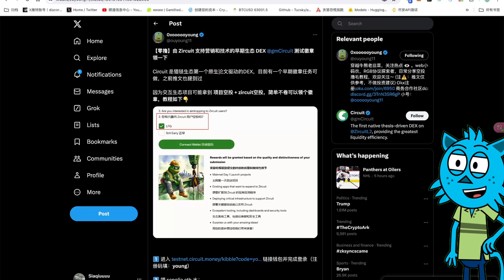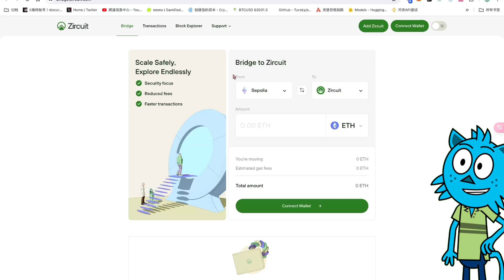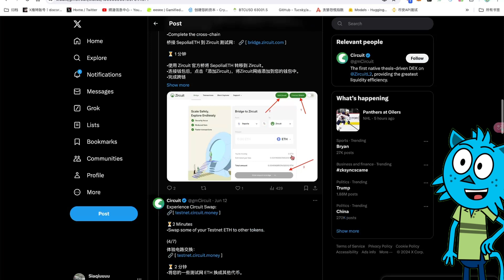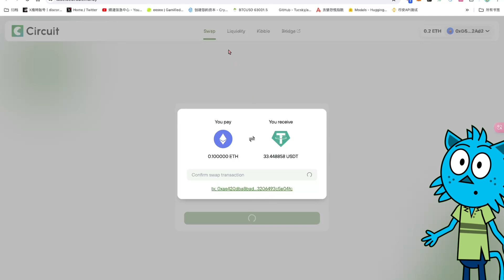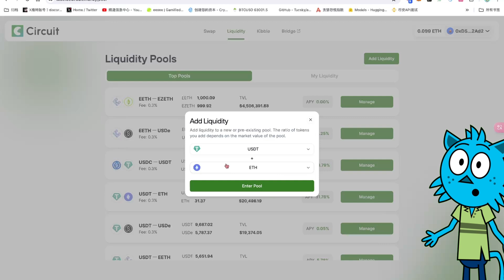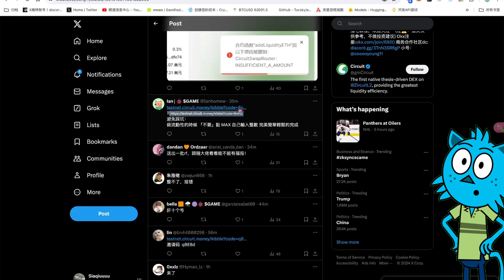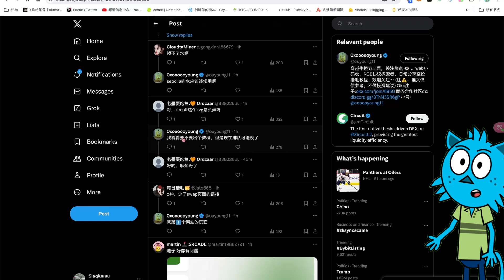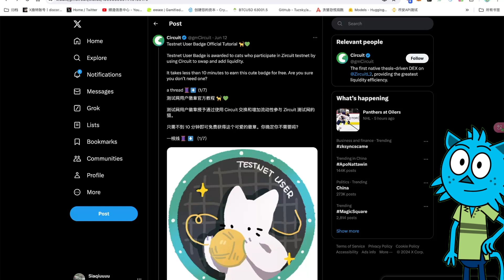【财富密码】成本：0$（免费）一鱼两吃 由 Zircuit 支持早期生态 DEX @gmCircuit 测试徽章，交互生态项目拿到gmCircuit空投 + zircuit空投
00:00  开篇介绍分享
00:28  Circuit项目
03:23  跨链桥
07:15  解决问题

社群：
微信：CryptoBlueCat

赞助打赏地址：
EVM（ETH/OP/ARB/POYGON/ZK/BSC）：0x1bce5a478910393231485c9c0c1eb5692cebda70